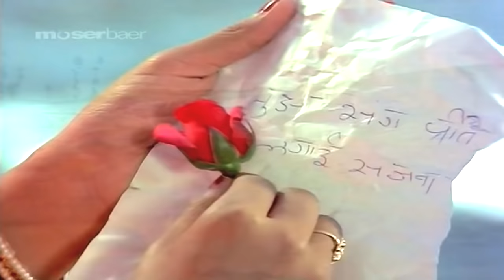Tujh Sang Preet Lagayi Sajna - Kishore & Lata Mangeshkar | Kaamchor (1982)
Music Director: Rajesh Roshan
Singer: Kishore Kumar & Lata Mangeshkar
Movie: Kaamchor
Azgar Khan - Presentation